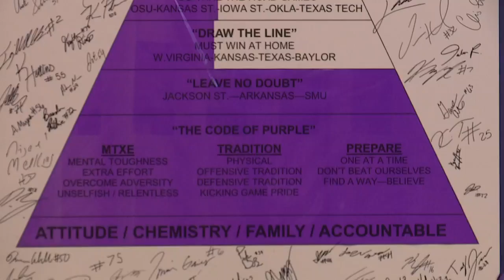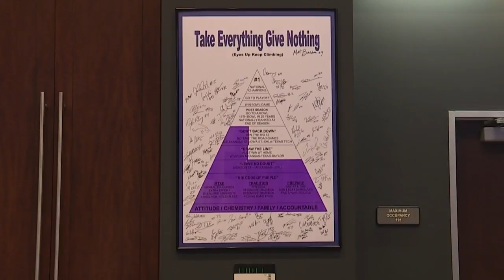TCU staying focused as spotlight intensifies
TCU and head coach Gary Patterson aren't allowing the intensifying spotlight to affect them as they try to move to 7-0.